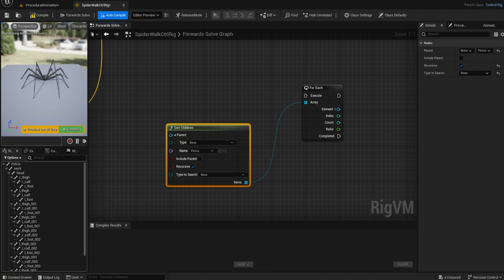Procedural Animation 038 Set Get Children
name = pelvis
recursive = ON
type to search = bone